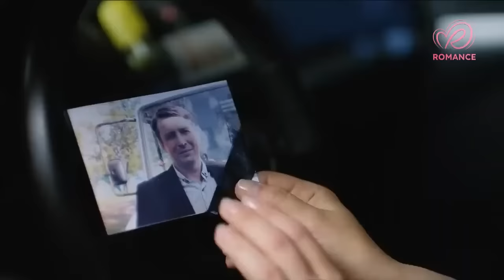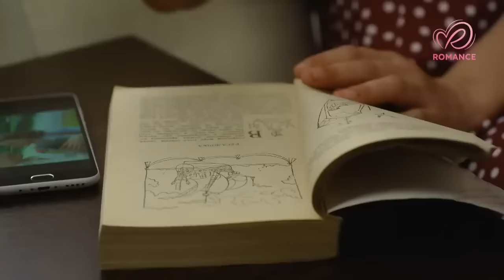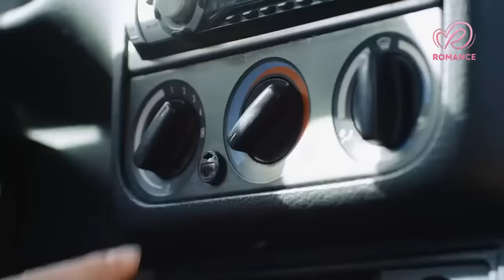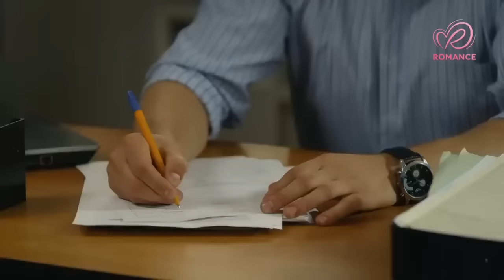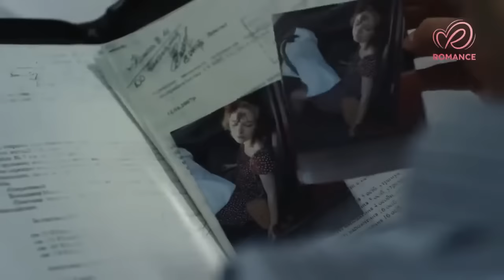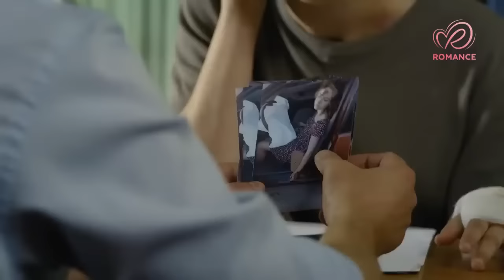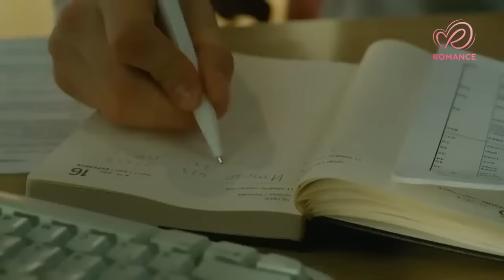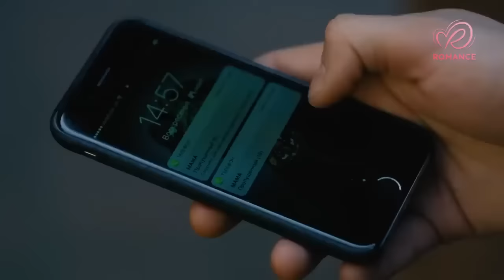Siempre Amanece. Peliculas Completas en Español Latino. Наступит рассвет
La modesta chica Anya está locamente enamorada de Maxim. La pareja tiene una gran relación, y parece que tal idilio continuará para siempre. Pero en el camino de los amantes, aparece una amiga de la infancia del joven, Vika, quien siempre ha amado al joven y tiene una visión especial de él...

Director: Elena Yakovleva
Escritores: Yuri Tarabanchuk, Marina Tarabanchuk
Director de fotografía: Vasily Borodin
Compositor: Roman Dudchik
Artista: Evgeny Anisimov
Productor: Irina Zarya
Reparto: Lyubov Konstantinova, Oleg Gaas, Ekaterina Semyonova, Olga Radchuk, Yulia Amelkina, Irina Melnik, Viktor Saraykin, Alexandra Sizonenko, Valentin Tomusyak, Artyom Poznyak, Sergei Rudzevich, Vitalina Bibliv, Oksana Kolyadenko, Marta Logacheva, Polina Vasilina, Anna Abramyonok, Nikolay Boklan, Grigori Baklanov, Alexey Smolka
Producción: UPS Film Company
Estreno: 30 de septiembre de 2017 (TRK Ucrania)
Número de episodios: 4
Género: melodrama